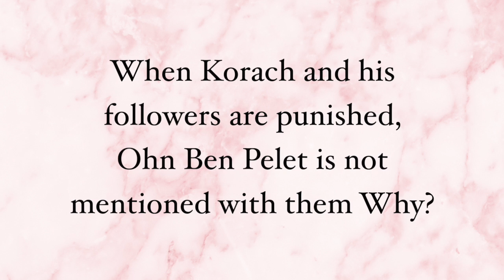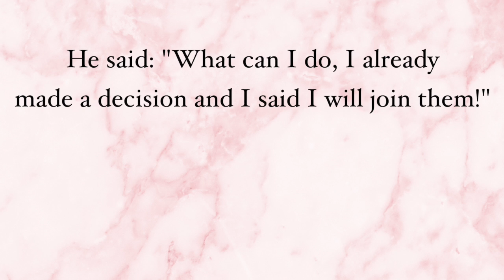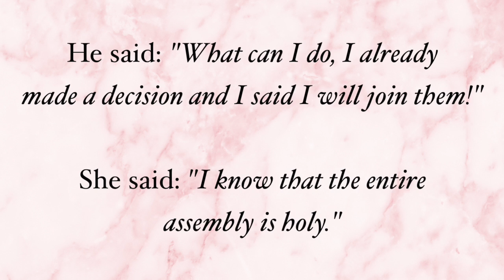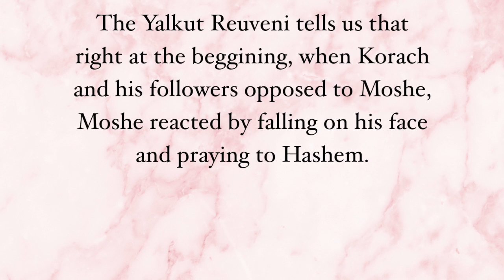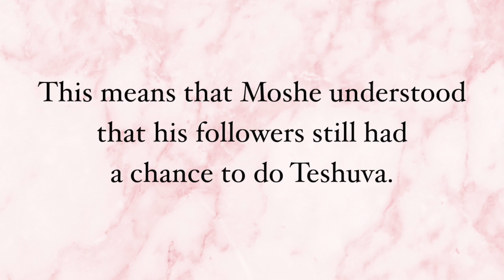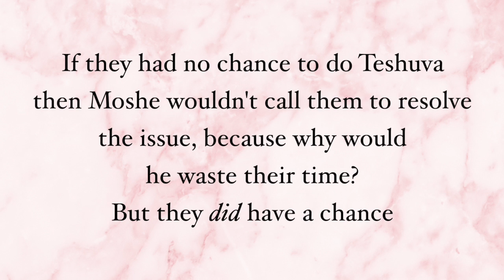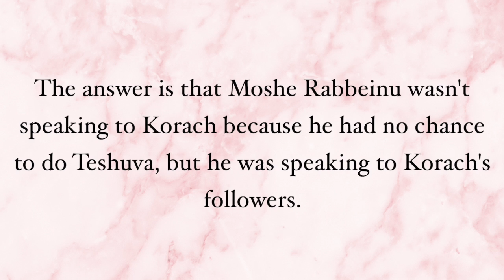Zera Shimshon - Parashat Korach- How Ohn Ben Pelet's Wife Knew That He Could Do Teshuvah